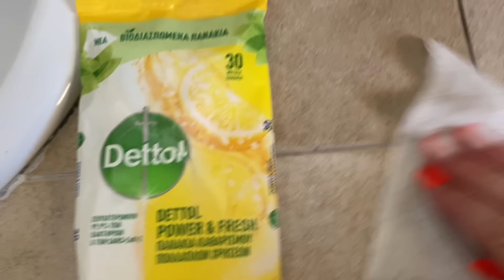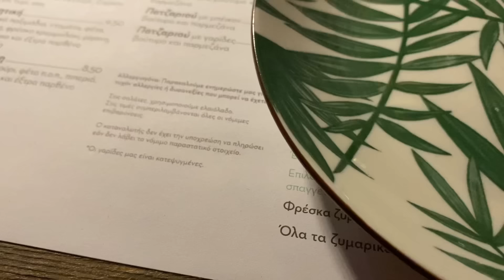Vlog Γενεθλίων 🎂Του κάναμε έκπληξη 🥰Έξοδος, party ✨Καθαριότητα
Καλησπέρα  ομορφιές μου🧡 Τι μου κάνετε;;;; πως μου είστε;;; Ελπίζω να είστε όλες και όλοι καλά😍😍😍